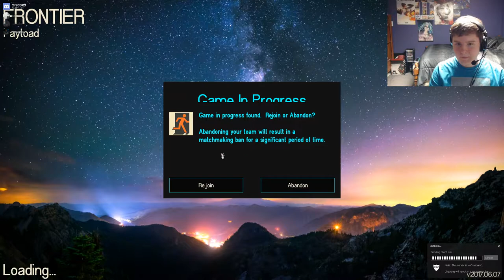TF2 Episode 1 - I'm REALLY Bad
Hello everyone! I'm away at Virginia visiting family, so I have some TF2 for you all! Elliott and Triston were kind enough to join me, and I'll be damned if I wasn't the worst one out of all of us. My aim was just not on point. Anyways, there's gonna be 4 more videos like this (1 more TF2 one, an Overwatch one, and 2 Lawbreakers ones), so stick around! They'll be live each day at 1 PM Eastern time! As always, thank you so much for your support. I really appreciate it!